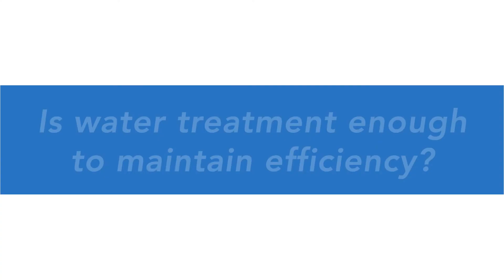Remove Dirt From Cooling Towers - Reduce Maintenance and Reduce Energy Costs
In this video, we explain how dirt gets into your cooling towers and then affects efficiency and increases maintenance. Learn how you can keep your cooling towers clean, maintain system efficiency, and reduce maintenance.